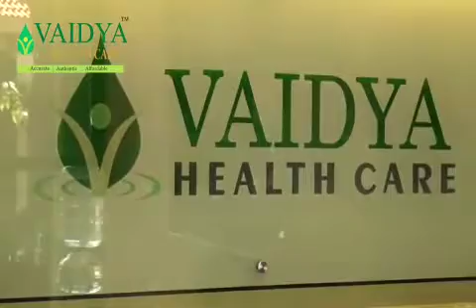Osteoarthritis Treatment in Ayurveda For Patient in Oman | Arthritis Treatment Kerala(Testimonial)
Masaud Moosa Doshambeh Al Balushi from Oman was suffering from Osteoarthritis of right leg. He took treatment at Vaidya health care in Kochi, Kerala. Watch his experience.
An Ayurvedic groundwork has passed a test as a substitute for high-end drugs for the treatment of knee osteoarthritis. Many successful trials have proved it. Vaidya Ayurveda Hospital makes use of restorative herbs, rejuvenating herbs, Anti Vata herbs for anti-inflammatory, and natural pain relief. Antidegenerative herbs to relieve symptoms, the progression of the disease, to improve flexibility, joint structure, and movement. Ayurvedic Panchakarma therapy techniques like Patrapottali and Churnapottali, simple massage are very helpful in relieving problems like stiffness and pain and improving flexibility.